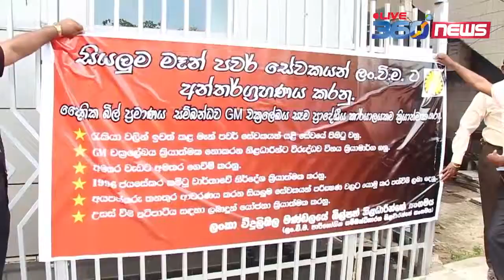ලංවිම ඉදිරිපිට විරෝධතා ........